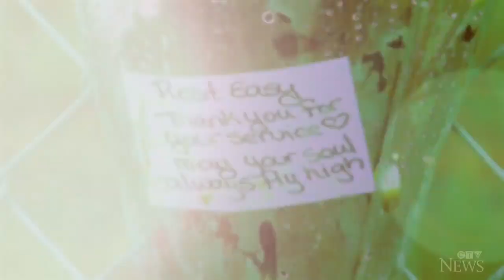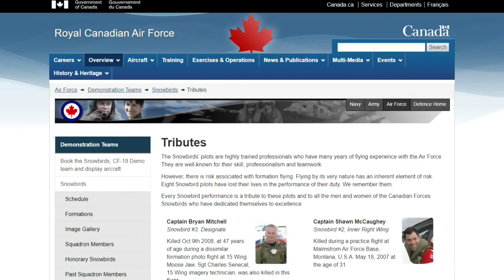A timeline of fatal crashes involving the Snowbirds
The crash of a Snowbird plane in Kamloops, B.C., on Sunday is sadly part of many other fatal crashes involving the snowbirds over the years.